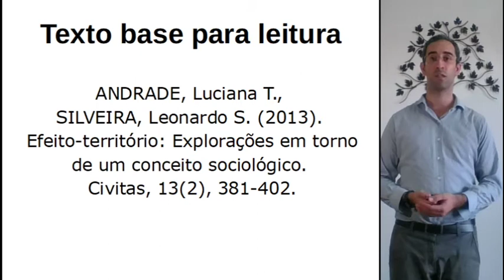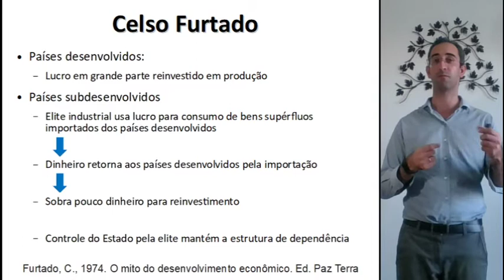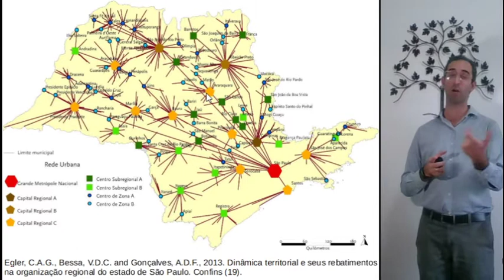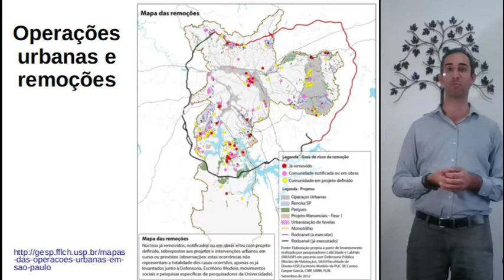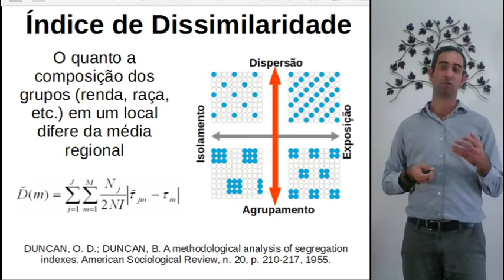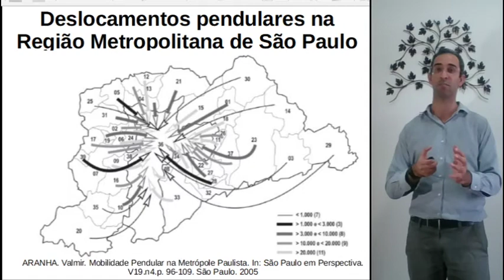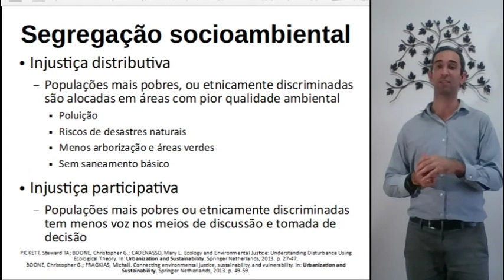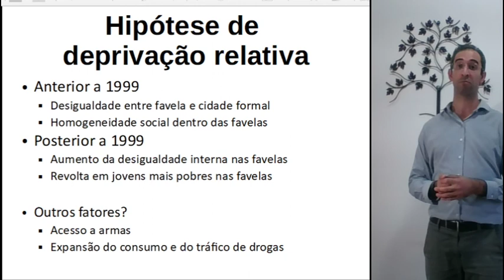Segregação e Interação Territorial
Aula da disciplina de Território e Sociedade, Universidade Federal do ABC (UFABC), São Bernardo do Campo - SP, abril de 2020.